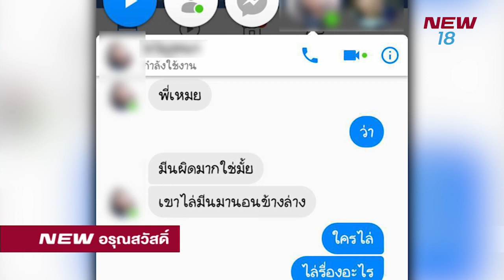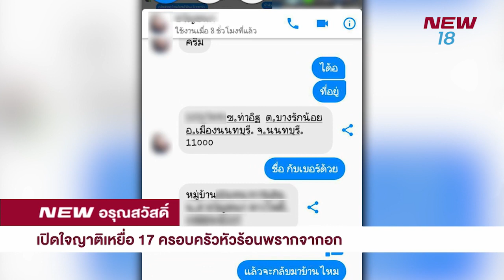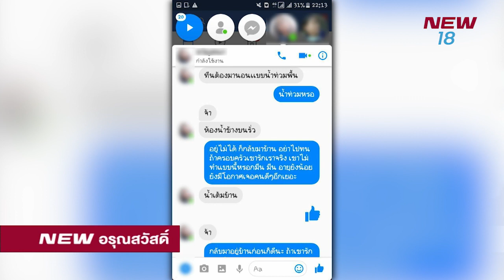นิวอรุณสวัสดิ์ I ช่วงที่ 2 I 23 พ.ค.61 I NEW18